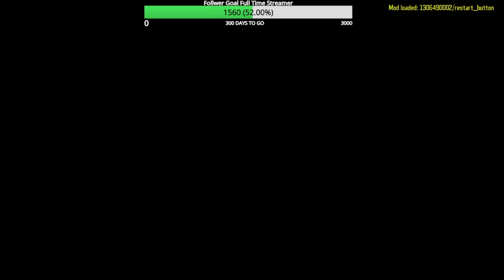Black ops 3 Custom Zombies Eruption Last Man Standing Flawless